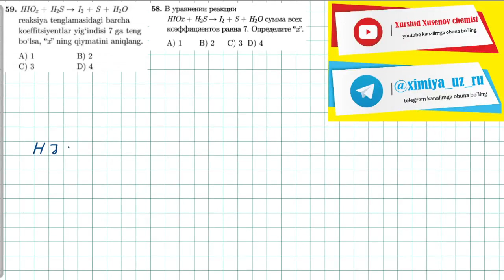59-test gidroliz, oksidlanish qaytarilishтест. 58 гидролиз, окислительно восстановительные реакции